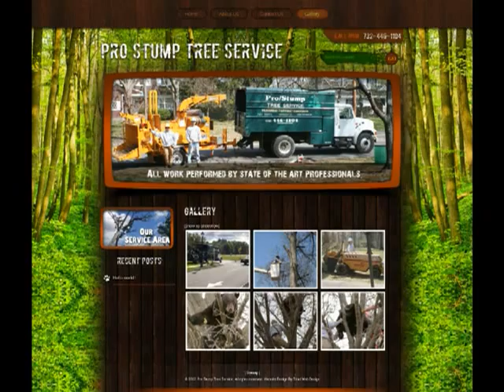123Triad : prostumptreeservicecom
The tree experts! They are specialize in tree removal, trimming, stump grinding and much much more! All work is performed by state of the art professionals and certified arborists with certified 75 foot bucket trucks and 140 foot crane.